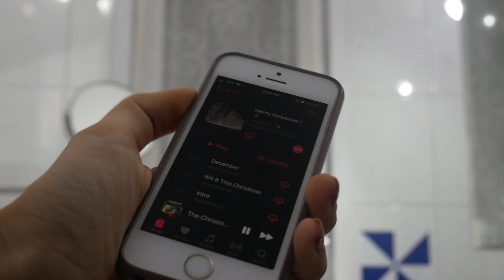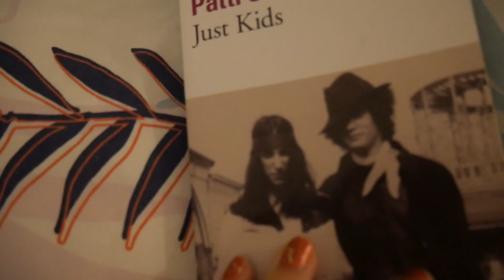COLLEGE NIGHT ROUTINE IN PARIS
HELLO !! In today's video, i show you guys my college night routine, what i do the night before classes, how i organize myself and how i unwind ( i tried my best to be very realistic and show what happens on a normal uni week night).  THANK YOU FOR ALL YOUR RECENT SUPPORT !! i cannot tell you how much it means to me !! MUCH LOVE XX

Music

⭒ about me  ⭒
How old are you ?
20 years old
Born and raised in Paris but moved to Florida for 10 years
Visual and Digital Communication in Paris